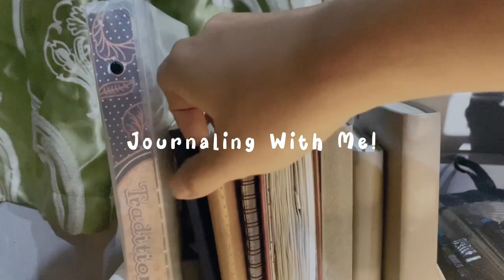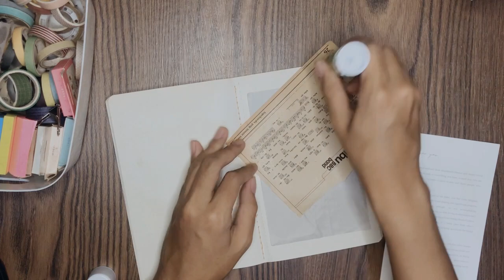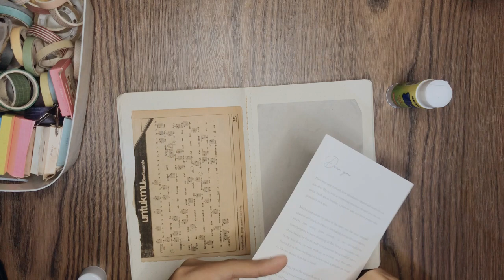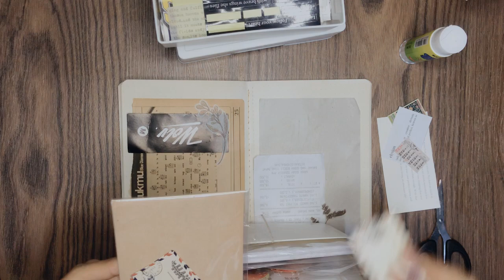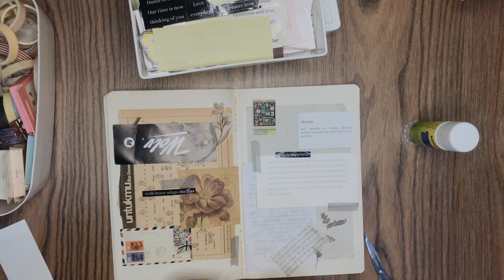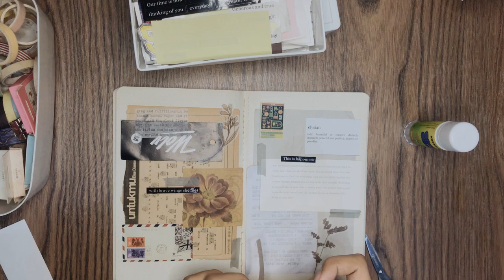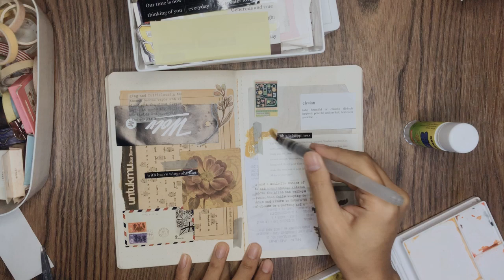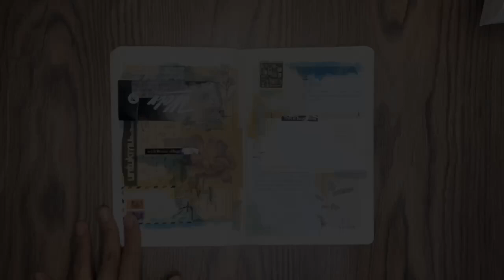Journaling With Me | Art Scrapbook | Collages Art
Have a nice satisfying journaling with me.
hope you like it and stay creative!